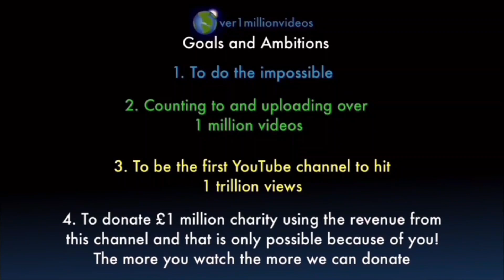Counting to ONE MILLION!!, This is Number 104,546